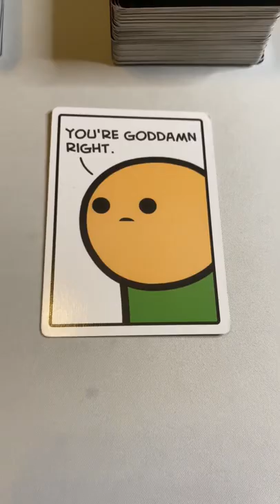ITS ALL YOURS CHILL 🤨😩😂